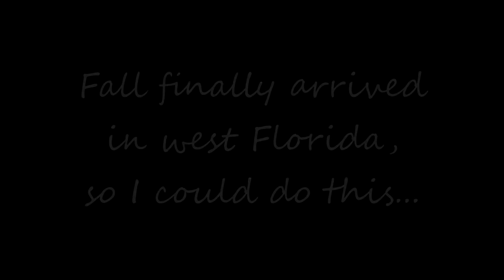Stihl Sword Complete II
Made this a couple weeks ago, but fudged the music. so here's the better version of me felling a dead palm tree in my front yard, after searching for the perfect tool!